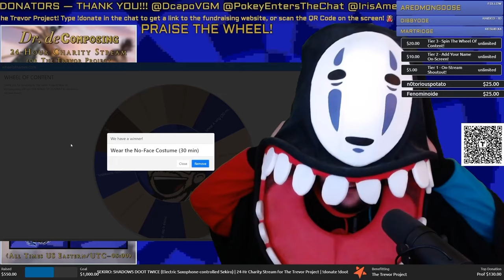ELDEN RING Any% No-Hit with a SAXOPHONE (World's First)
I beat Elden Ring from beginning to end without taking a single hit... while using a Roland Aerophone AE-10 (an electric saxophone) as a game controller. Each note I play is mapped to a button press on the gamepad, while I use a pitch bend/mod wheel on the back of the instrument as a control stick for movement. That means everything else in game (including the camera) is controlled one doot at a time!

This is the full VOD from the World's First Non-Traditionally Controlled Any% No-Hit Run of Elden Ring, following the rules outlined by Team Hitless

CHAPTERS
0:00:00 Stream Intro
0:01:36 Setup / Limgrave
0:22:17 Caelid
0:36:26 Liurnia
0:53:50 Altus Plateau
1:01:45 Draconic Tree Sentinel
1:04:06 Roundtable / Bernahl / Highroad Cave / Deathbird
1:13:26 [Audio Cut Out] Volcano Manor
1:21:22 Patches / Final Prep
1:28:13 Margit, The Fell Omen
1:29:47 Stormveil Castle
1:36:37 Godrick, the Grafted
1:42:08 Divine Tower, Castle Redmane
1:49:23 Starscourge Radahn
1:53:39 [BRB]
2:04:25 Leyndell
2:11:41 Golden Godfrey
2:16:05 Morgott, the Omen King
2:19:41 Journey to the Mountaintop
2:26:18 Mountaintop of the Giants
2:41:54 Fire Giant
2:47:16 Crumbling Farum Azula (1)
2:52:43 Godskin Duo
2:56:21 Crumbling Farum Azula (2)
3:04:03 Beast Clergyman / Maliketh, the Black Blade
3:08:44 Gideon Ofnir
3:14:38 Godfrey / Hoarah Loux
3:22:39 Radagon / Elden Beast
3:25:54 End Credits